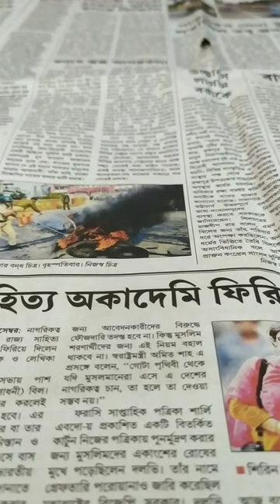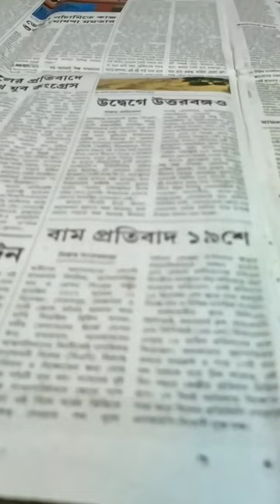easy matki painting using cotton buds and colours